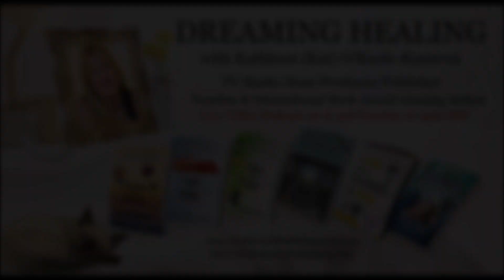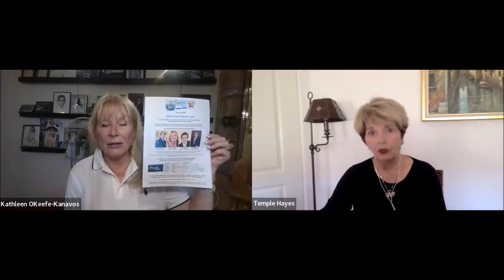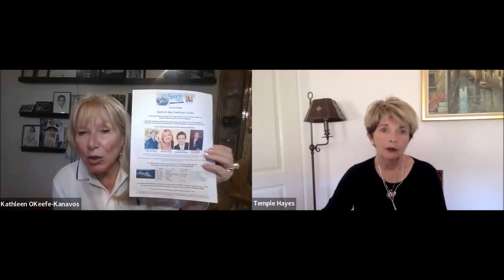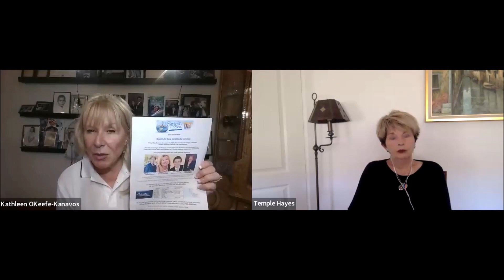Dreaming Healing with Kat Kanavos Live~ Rev. Dr. Temple Hayes and Cruising with Gratitude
Guest Rev. Dr. Temple Hayes and Cruising with Gratitude

Show Description: The COVID epidemic is OVER!! It’s time to party and embrace Gratitude again! Oh, how we missed our cruises, and why are cruises so special? Have you ever dreamed of Cruising Mexico’s warm waters during a Cold Snow Storm? Now that is what I call “A Gratitude Cruise!” The Cruise Speakers will include Peter Canova of Quantum Spirituality, Karen Drucker with Inspired Music, “Stowegood” with entertainment, and songs that are So Good! Rev. Dr. Temple Hayes shares how to become a Difference Maker while your Dreaming Healing show host Kat Kanavos Unmasks Your Dreams…and so much more!! Your dream can become a reality on Spirit At Sea GratitudeCruise aboard the Holland America Line Koningsdam. Come party on the show with us and figure out how to make your dream come true, too. Embrace the Gratitude and Live Your Dream, if only on the show.

Bio: Rev. Dr. Temple Hayes served three years in the United States Army Reserves and then became a Science of Mind minister in 1991 and an ordained Unity Minister in 2007. Described as a prophet and mystic for our times and the new spiritual leader the world needs today, Temple Hayes is a Difference Maker, Spiritual Leader, Author, International Motivational Speaker, Humanitarian, Life Rights Advocate, Shamanic Practitioner, and President and Founder of Life Rights and Global Peace Workers. She has served globally as a Spiritual Leader of New Thought communities that transcends religious denominations, embraces all ethnicity, and reach beyond national borders, as well as on the Association of Global New Thought leadership team. Temple authored “ The Right to Be You,” “How to Speak Unity,” and “When Did You Die?” and is a contributing author to the inspiring books “Crappy to Happy: Sacred Stories of Transformational Joy”, and “Mayhem to Miracles by Sacred Stories Publishing and shares inspiration with her listeners on her podcast “The Intentional Spirit”.

Dreaming Healing with Kathleen (Kat)O’Keefe-Kanavos airs every Tuesday 9AM and 9pmET with Live Video Shows every 1st and 3rd Tuesdays at 9pmET on syndicated Dreamvisions 7 Radio & TV Network. Watch for “Special Presentations” on Kat’s D7RN page.

To Ask a Question remember *9 to raise your hand
on syndicated Dreamvisions 7 Radio & TV Network.